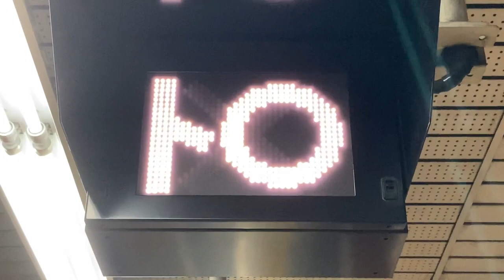阪急 烏丸駅 ホーム 車掌に「扉を閉める」「発車する」タイミングを知らせる合図灯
ト：扉を閉めても良い
〇：発車しても良い